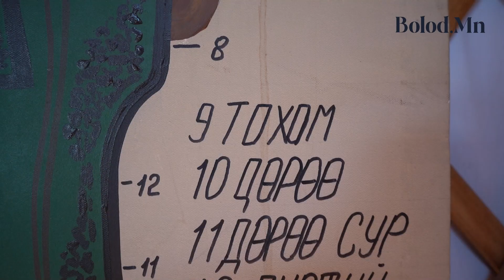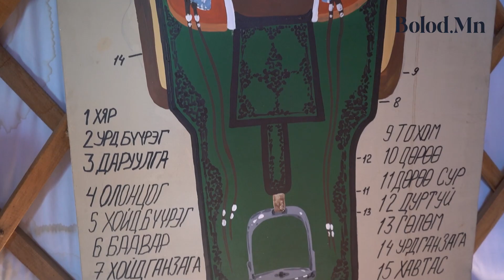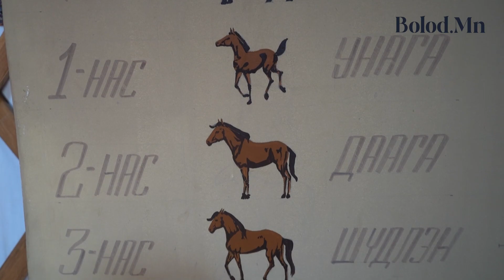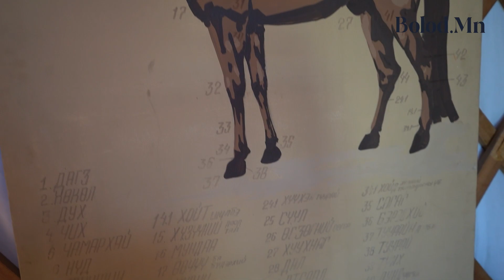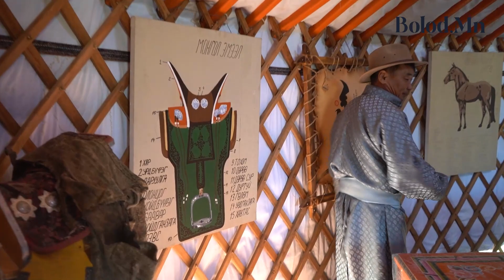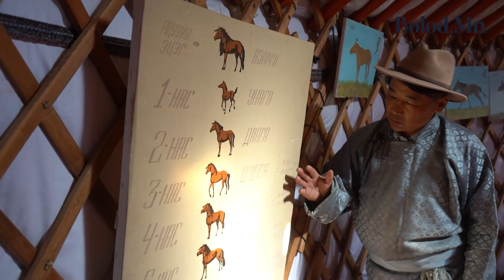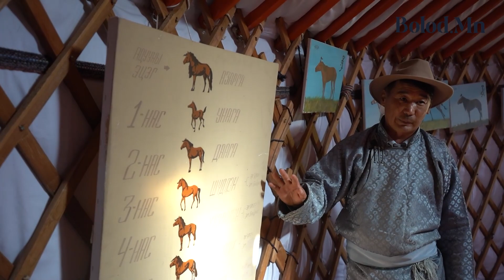Petrichor | Гэгээлэг нийгмийн үнэр - "Гайхамшигт Монгол адууны ач тусыг танин мэдүүлэхүйн учир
"Хөх морьт" адуу морь уналгын төв